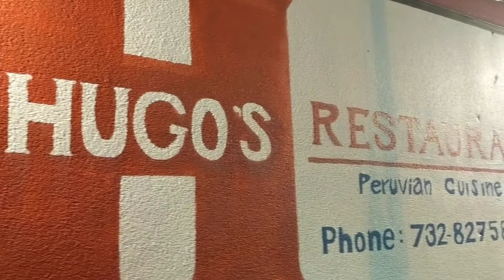Outdoor Dining on our Private Deck. Rahway, NJ PeruNJ Peru NJ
Open Saturday till 10pm. Rahway New Jersey. Enjoy Lunch and dinner on our Private Patio Deck. Main Street. PeruNJ Peru NJ Delivery Available.